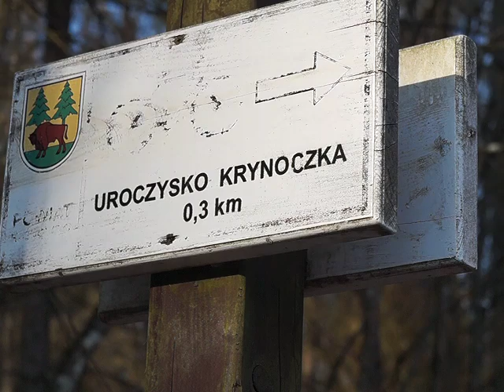HYDE PARK - PUSZCZA BIAŁOWIESKA